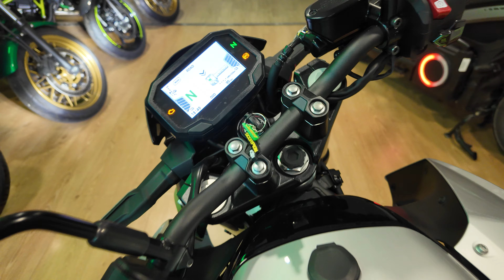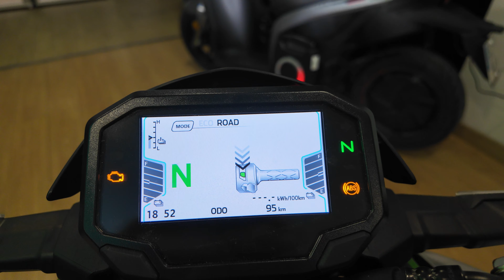Kawasaki Z e-1 2024: Presentación de la 1ª moto eléctrica japonesa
Acaba de llegar la nueva Kawasaki eléctrica al concesionario dormiría y se acercó para hacer este vídeo de la presentación estática